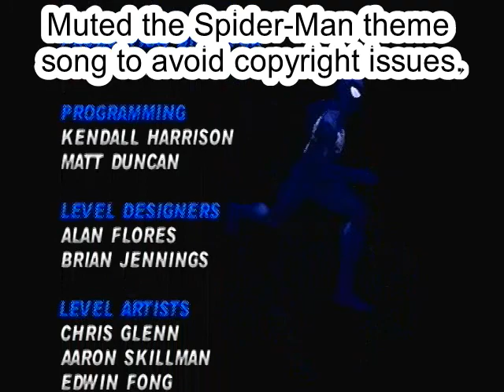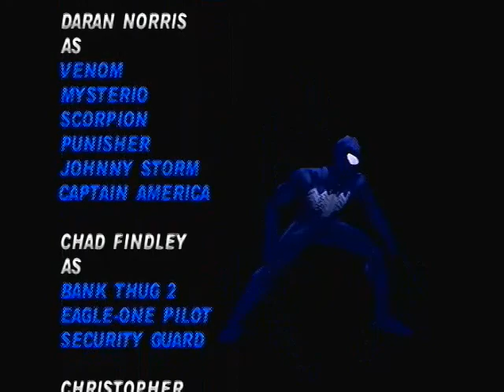Let's Play Spider-Man (2000 Playstation 1 Video Game): Episode 2